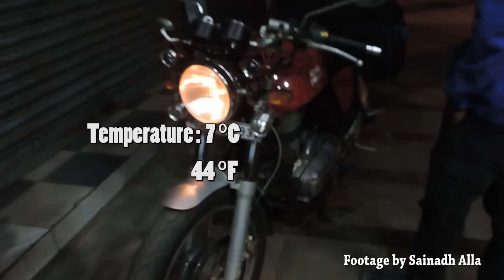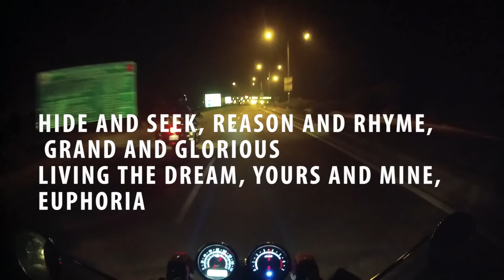Part 3 | Trip to Kolkata with Mumbiker Nikhil | Leaving Nagpur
►  Bike Used: Royal Enfield Continental GT & Triumph Tiger XRs

► This is Part 1 of Day 1 Hyderabad to Nagpur

Route Taken:

Total Distance: 1111 kms
Highway would be NH 49

Danger Level: Medium
Medical assist:  Low
Mechanical Help: Low

This was a 1111km journey encountering terrible roads in Odisha ..

Mumbiker Nikhil and Myself decided to do the trip to Kolkata and the route we decided to take was:

Mumbai to Nagpur for him, Hyderabad to Nagpur for me
Nagpur to Kolkata on day 2
Kolkata - Stay for a couple of days
Kolkata to Vizag on day 5
Vizag to Hyderabad on day 6

Total distance of 3500 kms for me and 4200 for Mumbiker Nikhil

TheFatRat - The Calling ft. Laura Brehm (Poohbrezzy Remix)